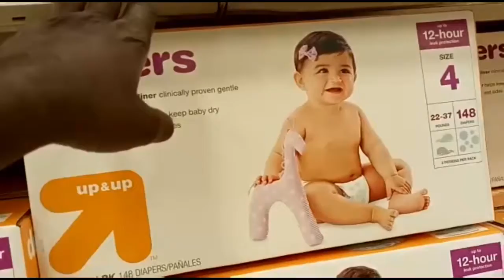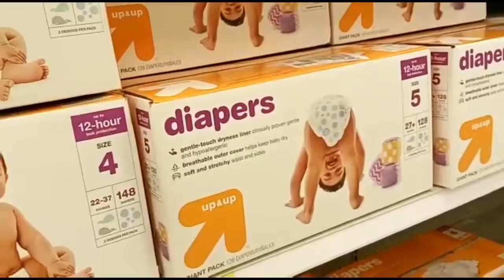Targets Women’s Clothing and Jewelry